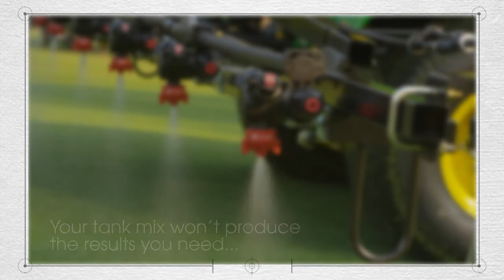Border 2.0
Simply put...
Improved spray performance and reduced off-target movement.